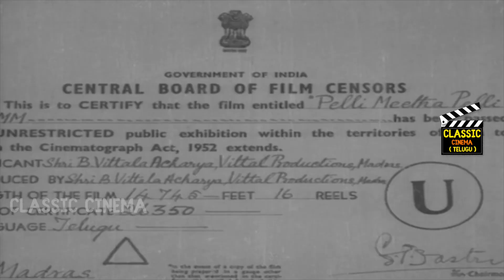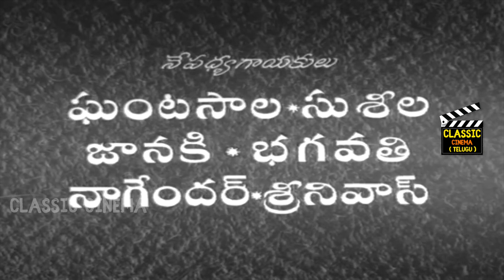Pelli Meedha Pelli Telugu Full Movie | Krishna Kumari | Ramana Murthy | Telugu Classic Cinema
Pelli Meedha Pelli Telugu Full Movie ft. Krishna Kumari and Ramana Murthy.

Full Details:
Cast : Ramana Murthy, Krishna Kumari
Producer and Director : B Vittalacharya